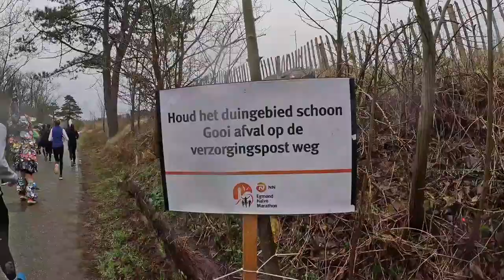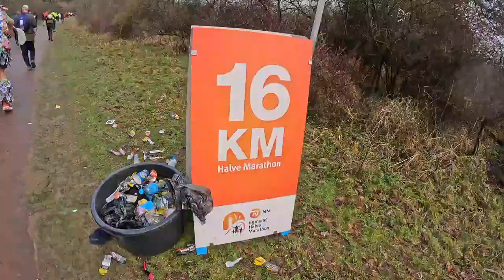Egmond Half Marathon.. in a dress MADE OF TRASH (600 cans)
Egmond Half Marathon

An historic and tough half marathon..run on the beach and dunes in mid January

I went there with a plan. To draw attention to the 600 cans I was wearing (400 on the outfit and 200 on the flag)

From a comment on a taylorswift movie poster post (on Instagram) that said "your banana suit doesn't glitter" that got me thinking about a dress made of cans.. to seeing Tina Muir run nycmarathon in a skirt from trash that turned on the 💡 to run this historic and epic half marathon.. it turned into something more powerful than I could imagine.

next week I will make an additional post that explains every element of the outfit and the intent behind it.

Huge thanks to simonerunsaround (insta) for filming and being my spokesperson ( I couldn't hear a thing people were saying haha).. I have loads of footage to turn